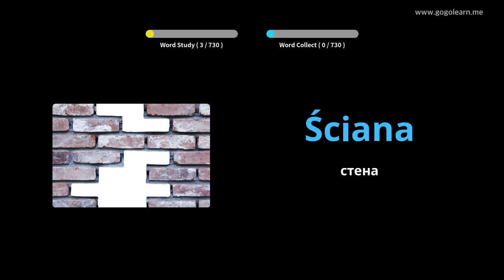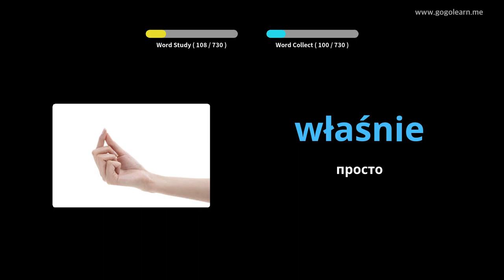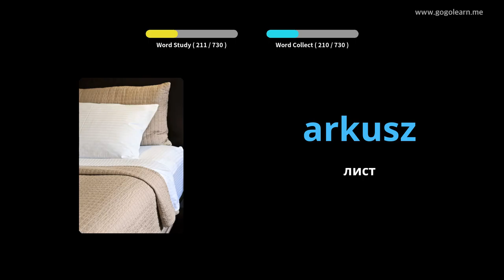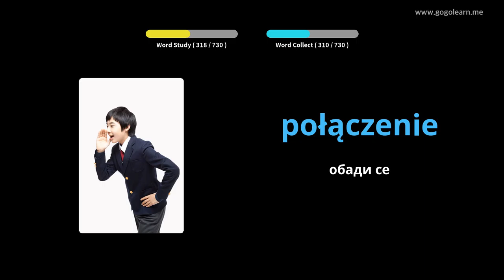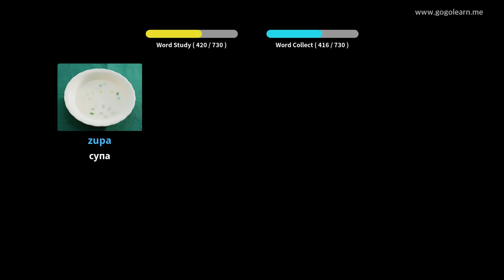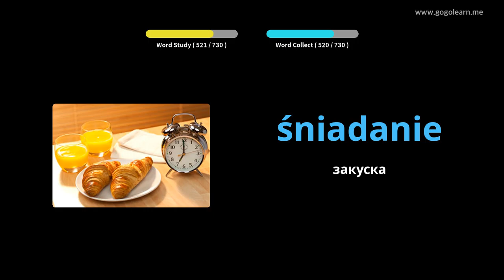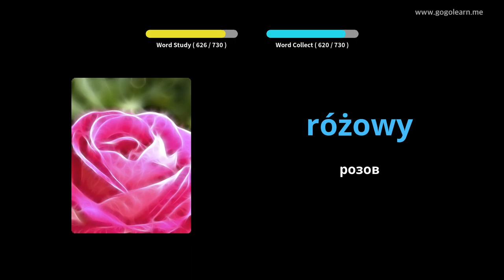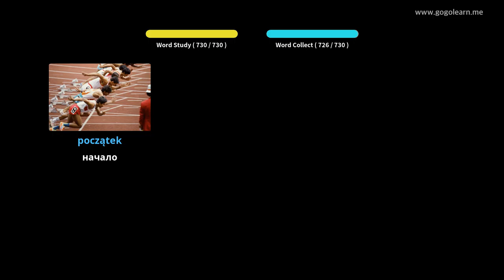Полска лексика деца | Golearn